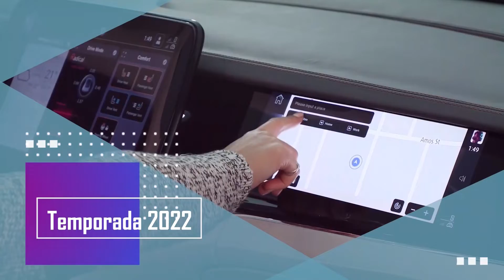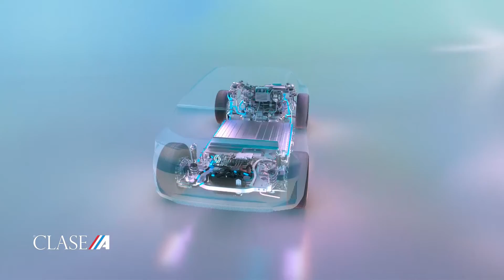Presentación Renault Scénic Vision 2022